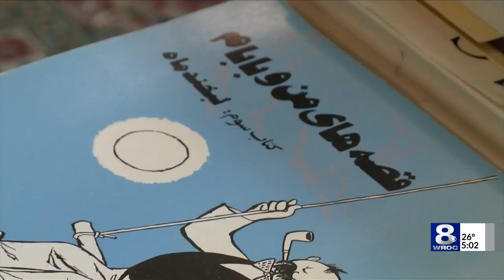Iranian-American woman: 'I'm worried about both countries'